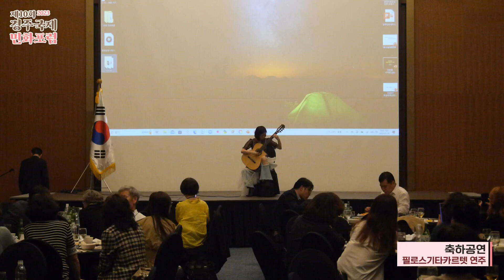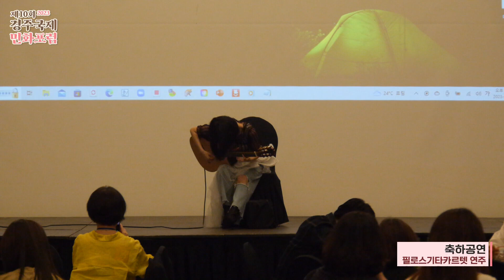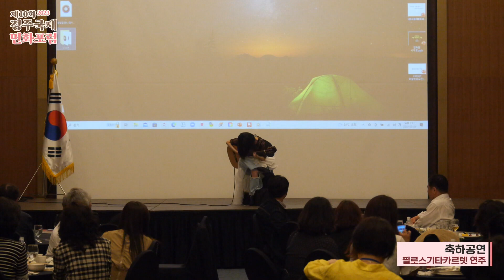2023년 제10회 경주국제민화포럼 개막식 1부, 2부, 장하은기타카르텟, 신유식 색소폰